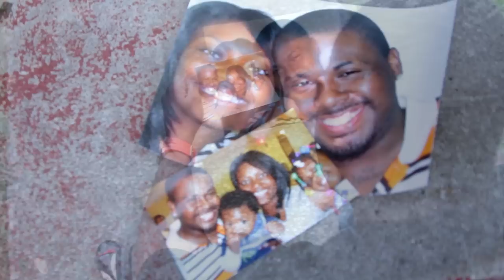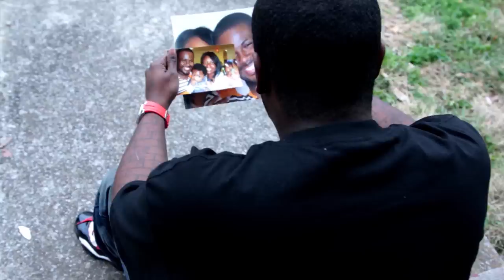Dice - "All I Need Is Time" Ft. RITTZ & Matic Lee (Music Video)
Check out  latest video from Dice & RITTZ

Nashville Native Dice gives a visual to a deep track featuring Slumerican Recording artist RITTZ & Nashville Artist/Producer Matic Lee intitled "All I need is Time" from his album God&Rap Releasing mid 2012. Video Directed by: Picture Perfect Multimedia

Follow: @CashvillesDice  @therealRITTZ  @MaticLee  @jaywilsonmedia